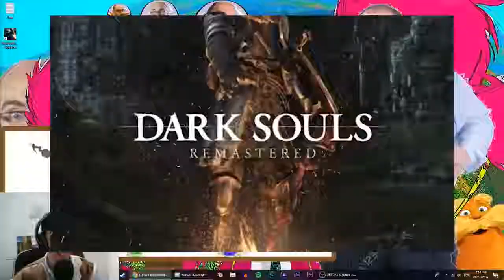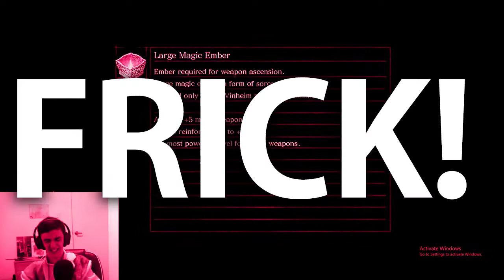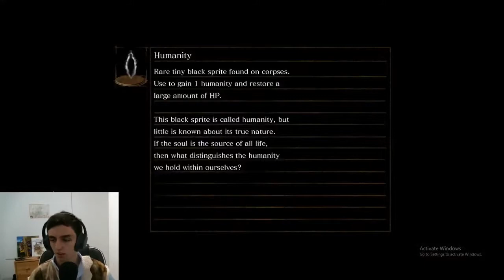Dark Souls Remastered Stream Highlights and Funny Moments